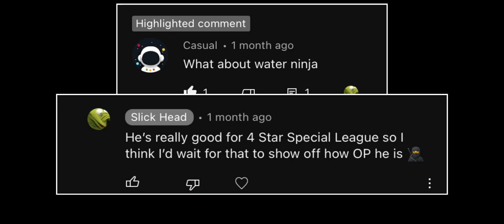This Is Why You Need To Build Susano! - Summoners War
Showcasing Susano to show you why you should build him.